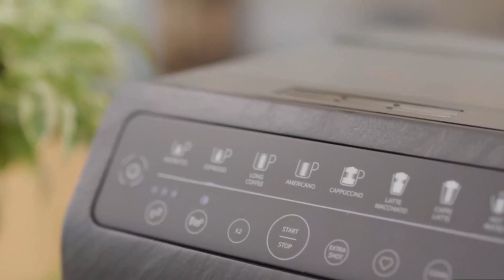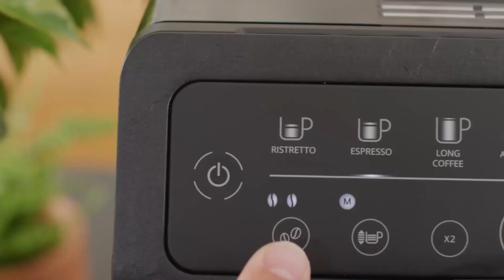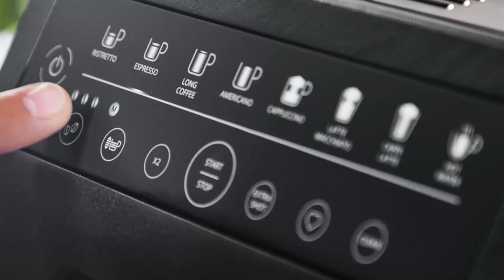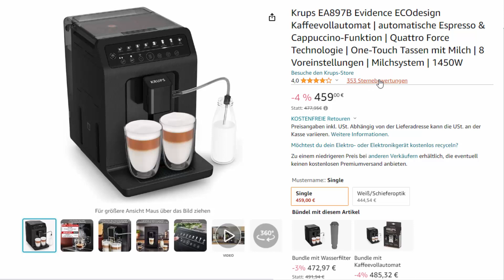Krups Evidence ECOdesign Kaffeevollautomat Review - Umweltfreundlich UND Leistungsstark?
Krups Evidence ECOdesign
Krups Evidence ECOdesign Weiß/Schieferoptik
(Diese Links klicken, um das jeweils aktuelle Angebot bei Amazon unverbindlich zu prüfen!

Entdecke mit uns den Krups EA897B Evidence ECOdesign Kaffeevollautomaten, der herausragende Kaffeequalität mit Nachhaltigkeit vereint. Dieser innovative Kaffeevollautomat besticht durch seine fortschrittliche Quattro Force Technologie, die vom Mahlen der Bohnen bis zur Extraktion des Espressos jeden Schritt optimiert. Ob kräftiger Ristretto oder cremiger Cappuccino, mit den acht voreingestellten Kaffeezubereitungen bietet dieser Automat für jeden Geschmack das richtige Getränk. Dank seines One-Touch Cappuccino-Systems und der einfachen, intuitiven Bedienung über das Touch-Bedienfeld, kombiniert der Krups EA897B Komfort mit Qualität. Zudem setzt Krups mit einem Gehäuse aus 62% recyceltem Kunststoff und reduzierten CO2-Emissionen bei der Herstellung neue Maßstäbe in puncto Umweltfreundlichkeit.